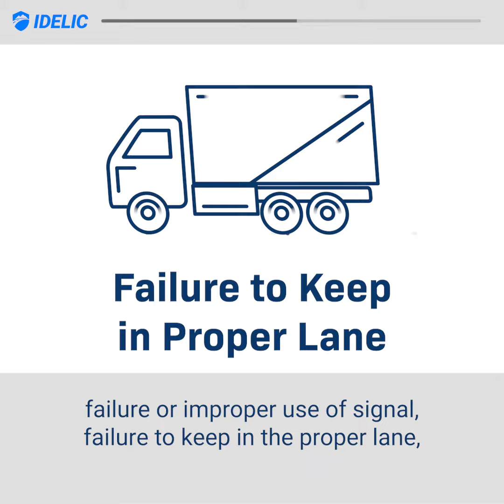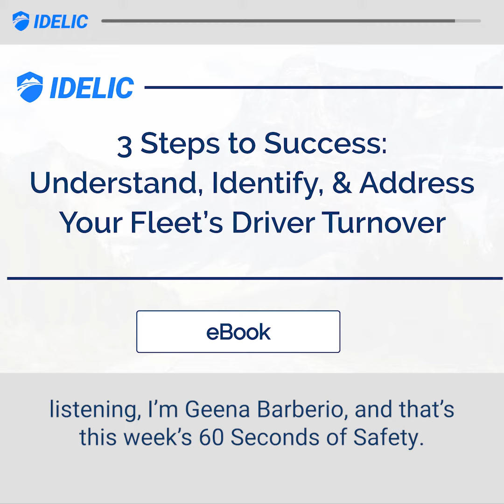60 Seconds of Safety: Involuntary Turnover at Your Fleet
Learn more about understanding, identifying, and addressing your fleet's driver turnover by reading our latest eBook

On this week's 60SecondsofSafety with Geena Barberio, we’ll be discussing the most common sources of involuntary turnover and what to do to improve retention.